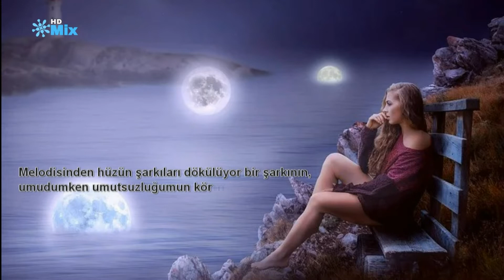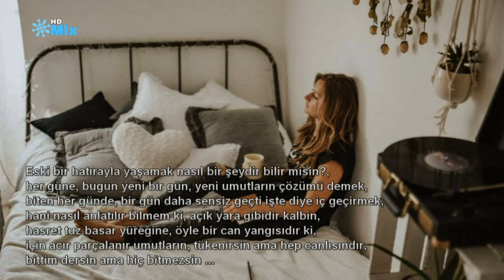DJ SARAH - Ay Gecemde Tutuldu Gel ( Şiir )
DJ SARAH -  Ay Gecemde Tutuldu Gel Şiirli
Hüseyin Baran - Ay Gecemde Tutuldu Gel
Melodisinden hüzün şarkıları dökülüyor bir şarkının, umudumken umutsuzluğumun kör noktası,
yeniden dediğim her şeyin çıkmaz sokaklarısın,
baslangıçlar ve bitişlerde gizlisin sen, başlayamadığım ve bitiremediğimsin, ilk baharı beklerken son baharım,
kazanmayı düşünürken, kaybettiğimsin ...

By Video Edit; Refik Nazilli
Refik ile Duygusal Esinti, VHRHD TV, HDMİX TV
Şiirli Şarkılar, Amatör, Damar, Akustik, Arabesk, Slow, Yeniler